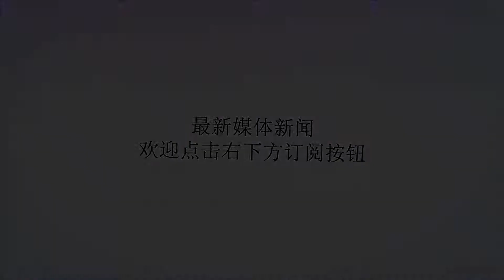中国海军节，俄罗斯将派大规模军队助阵！除水面舰只，还有潜艇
谢谢！辽宁舰等主力战舰是否参加阅舰式备受关注。本报记者郭媛丹===随着4月23日中国海军成立70周年纪念日临近，有关中国海军的一举一动都受到外界关注。俄罗斯国际文传电讯社27日报道称，俄罗斯国防部新闻与大众传媒司宣布，俄中两国海军将于4月底至5月初举行“海上联合”年度演习。虽然俄方没有公布具体的演习地点，但外界分析认为，从时间来看有可能会在中国海军下月举行的多国海军庆祝活动之后。报道称，由中国海军少将严正明率领的中国海军代表团此前已经抵达圣彼得堡，与由俄海军少将亚历山大·舒瓦诺夫率领的俄太平洋舰队海军总指挥部的军官代表团进行磋商。两国代表从3月25日开始磋商演习各阶段的筹备事宜。在“海上联合-2019”演习期间，俄中两国海军官兵将演练联合机动、组织通信，利用导弹和火炮对海、空目标实施射击及搜救保障等课目。俄媒称，除水面舰只外，中国海军航空兵和俄中两国常规潜艇也将参加该演习。虽然俄媒体报道中并没有具体公布演习地点，但中国军事专家李杰27日接受《环球时报》记者采访时表示，两国海上联演会在多国海军活动后紧接着举行可能性很大。报道没有公布演习地点，但综合多方信息分析，这次海上联演的地点应该在中国青岛。首先，这是一次被延后的演习。在2018年4月中国国防部例行记者会上，新闻发言人吴谦证实，中俄两军计划年内在青岛举行“海上联合-2018”海上联演。但此后这场已经在计划内的联合演习并没有如期进行。在2019年2月中国国防部记者会上，《环球时报》记者曾询问今年是否会进行中俄海上联演，国防部新闻发言人任国强回应称，“具体合作项目，我们正与俄方保持沟通协调”。其次，中俄“海上联合”系列军事演习自2012年开始举行，目前已成为常态化机制，是中俄双边框架内最大规模的联合军演。该军演每年一届，轮流在中俄相关海域举行。按照轮流机制，“海上联合-2019”演习应该在中国附近海域举行，而按照中国海军三大舰队依次担负演习主要任务的规律，此次演习应该由北海舰队挑大梁。有分析认为，中国国防部此前宣布4月23日将在青岛举行海军成立70周年多国海军活动，中俄海上联演非常可能在多国海军活动结束后上演。中俄军方的互动活动曾有过类似情况。2017年7月30日，在结束中俄“海上联合-2017”军事演习后，中国海军合肥舰、运城舰在俄罗斯圣彼得堡喀琅施塔得岛附近海域参加了俄海军节庆典海上阅兵。阅兵结束后，运城舰在圣彼得堡举行了开放日活动。随着4月23日临近，各国参加中国海军节庆典活动的受阅舰艇将很快揭晓。李杰认为，俄罗斯参加演习的编队应该在五六艘舰艇，参加阅舰式的舰艇不会少于两艘。对于阅舰队伍中是否会出现俄罗斯常规潜艇，李杰表示可能性不大。此外，菲律宾方面有分析预测将会派出目前排水量最大的舰艇“战略海运舰”。而中国海军将派出哪些主力舰艇参加更是受到关注，甚至网络上还有猜测是否会有双航母+万吨大驱参加，不过，这可能都要等到中国军方官方发布才能揭开谜底。▲